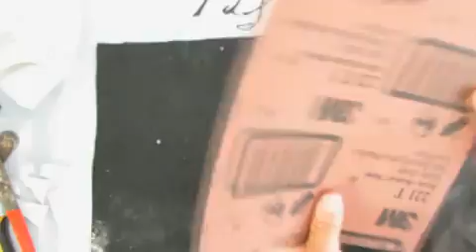Tutorial margaridas mosaico Picassiette